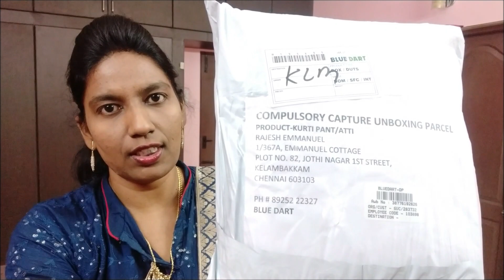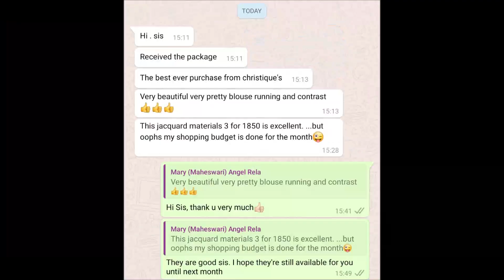Introducing my online boutique - Christique || Online shopping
Hi friends, most of you know I run an online boutique for the past 5 years. Just wanted to introduce it on my channel so that many will get to know about it.

Selling ladies materials, readymades, sarees, readymade blouses, jeweleries, handbags, and more. Selling minimal products for men and children too.

Leave me your whatsapp number in the comment section for any doubts and orders. I will get back to you.

Chris